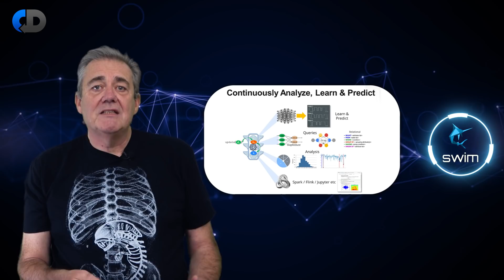The Next Big Thing In Software Architecture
What could help us to build even better, even more complex systems? What comes next? What’s on the horizon that may be the next big step? Software development is always changing. The public cloud is only 15 years old but has changed how a lot of software is developed and our assumptions of software architecture. This change in software architecture patterns makes it much easier to build all sorts of systems than before. Developers have more control but are more exposed to the complexities of concurrent programming and other things.

In this episode on the Continuous Delivery channel, Dave Farley explores an old idea who’s time may have come again. The actor model has a long history, but it has always been known to computer science, but it has been a minority player. It has lots of fantastic, valuable, properties that can make the creation of otherwise complex, distributed, systems simple. There are signs that its time may be coming for a place in the mainstream of software engineering.

Keep up to date with the latest discussions, free "How To..." guides, events, online courses and exclusive offers.

Swim is an open-source Java runtime that lets you easily create an actor for each event source. Each actor continuously analyzes events and streams its insights to other actors that link to it. Swim applications run at CPU and memory speed - millions of times faster than disk - and are resilient and scalable. Check them out HERE ➡️